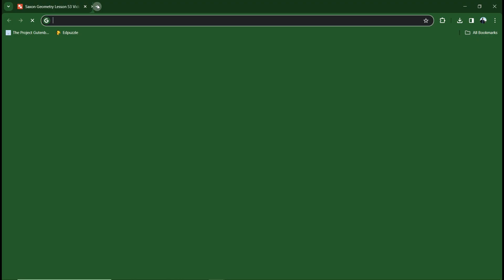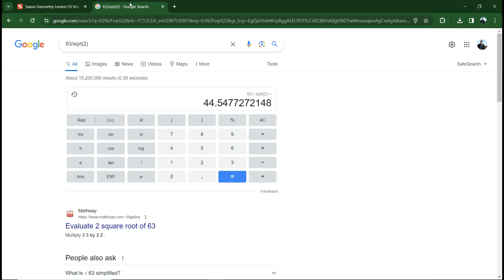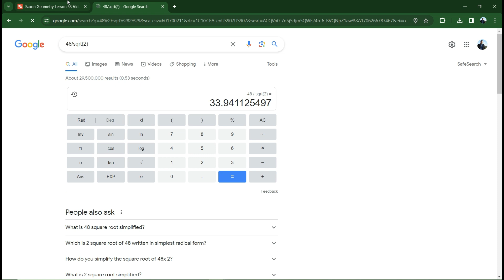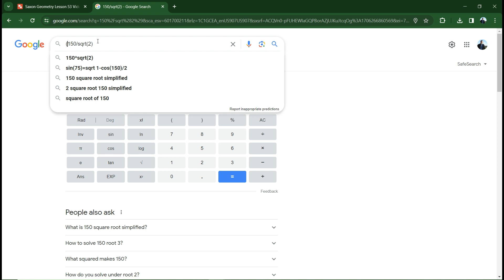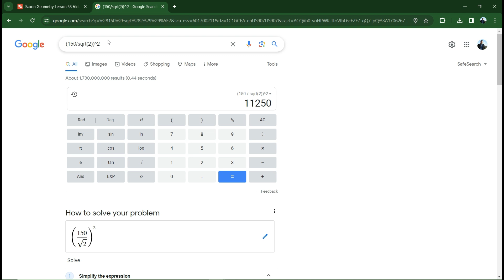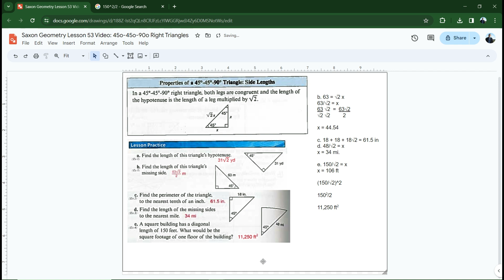Saxon Geometry Lesson 53 Video: 45o-45o-90o Right Triangles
In this video you will learn about 45o 45o 90o Right Triangles